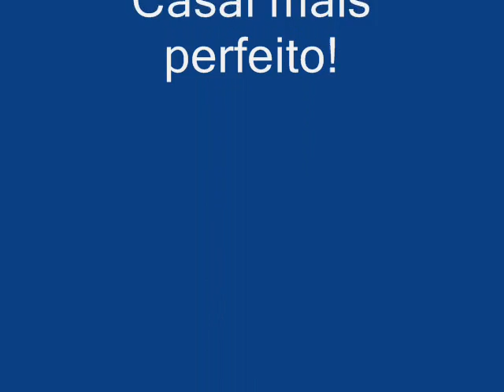Malu Mader e Tony Bellotto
Fotos do casal mais perfeito!